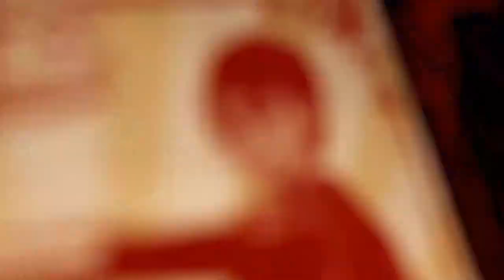E01 Bad Fur Day | Conker's Bad Fur Day [XONE]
Single squirrels in your area want your tail 🌰🐿️

Featuring all the voices of Chris Seavor.